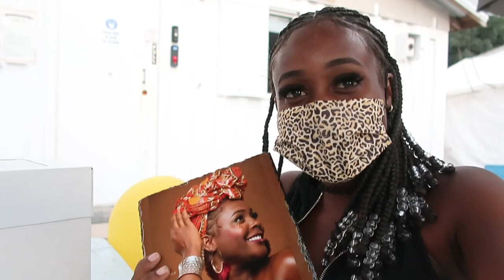Birthday Off Roading in BARBADOS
Go Kart Off Road Riding in Barbados was Fun!!

1. Canon G7x Mark ii: -

2. 12" Flexible Tripod: -

3. Mini Flexible Tripod: -

4. 64 Gb SanDisk Memory Card: -

5. 3 pk Glass Screen Protector for Canon G7X Mark II:  -

6. Waterproof Case | Pelican 1010 Micro Case: -

7. Camera Bracket Mount Heavy Duty Photography Video L-bracket with Standard Flash Shoe Mounts: -

8. NEEWER 160 LED CN-160 LIGHT: -

STALK ME:)